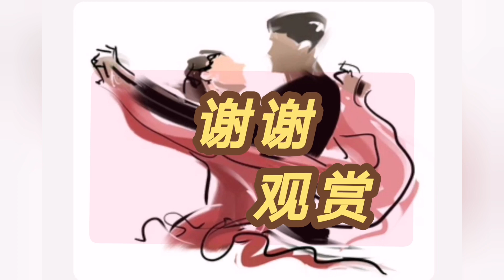(杭 州 姑 娘) at One Pacific Hotel, Raffel Park, Bkt Dumbar and Island Glades, Penang, Malaysia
Videographer : Wang Kin Seong